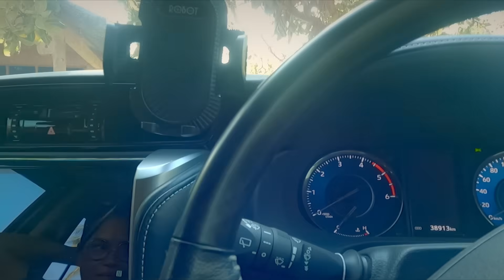KOOLTRIP NTT EPS. 4 | BOBBYKOOL DADAKAN SYUTING VIDEO MUSIK TANPA CREW & SKRIP | Pantai Tawui Sumba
Disinilah Kooltrip terdampar di ujung dunia yang tersembunyi di Pantai Tawui
Jangan berharap sinyal internet selalu menyala 24 jam, tak ada koneksi, listrik pun belum masuk desa ini.

Selamat datang di episode di mana kami mendadak jadi sutradara, talent dan kru sekaligus untuk syuting video musik single terbaru dari Bobby Kool "MENYALA"
1...2 3. action 🎬

Videographer : Bobby Kool & Yenny Prayogo
Editor  :  Bobby Kool

Terima Kasih :
Warga Desa Tawui Sumba

Sebagian besar pakaian dan perlengkapan yang saya kenakan dalam video ini dapat dibeli di

SONG :

MENYALA by Bobby Kool
BARA API by Bobby Kool